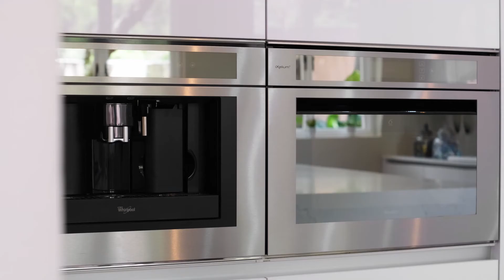Modish Tranquility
A beautiful modern kitchen with Iceberg White Supagloss, Lifestone Ice, and Calacatta Focus Points. The Gola-System with push-to-open cabinets gives this kitchen a sleek look, while the waterfall stone features and push panels give an additional symmetrical look.